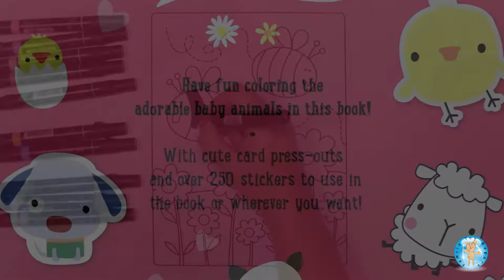Baby Animals Coloring Fun Coloring Book -- Family Toy Report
In this video, we color a page from Baby Animals Coloring Fun coloring book. This is a coloring and activity book that includes 250 stickers and press outs. It is published by Make Believe Ideas Ltd. ISBN: 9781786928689. We purchased this coloring book at Target.

We enjoyed coloring this coloring page. We used Prismacolor markers. Markers are permanent and may bleed through. We like using markers because the colors are vibrant.

This is a time lapse video. This coloring page took us approximately one hour to complete. This is the speed version. Here is a link to the extended version

Edited: Brian (Dad)